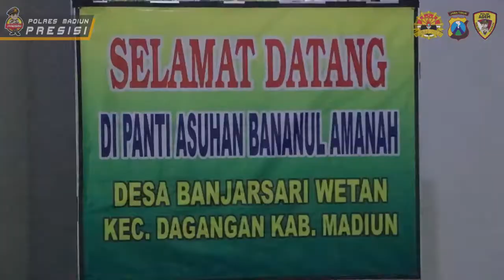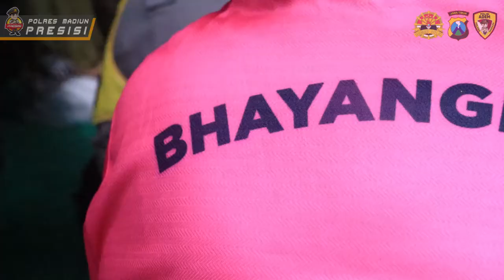PENYERAHAN BINGKISAN LEBARAN OLEH KAPOLRES DAN KETUA BHAYANGKARI CABANG MADIUN KE PANTI ASUHAN